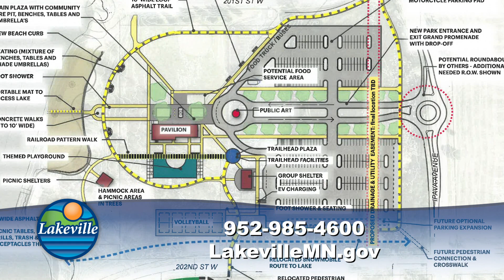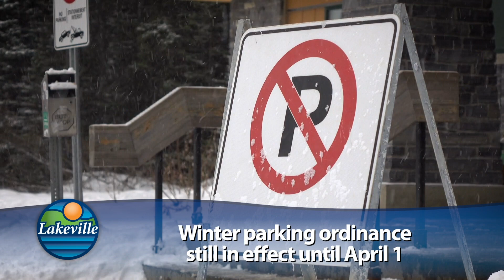Focus on Lakeville 2-24-23